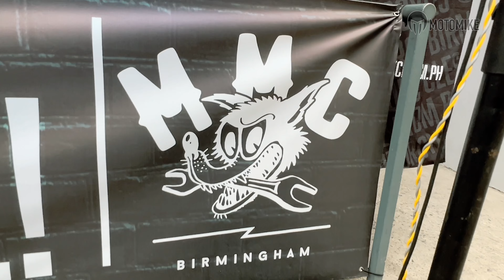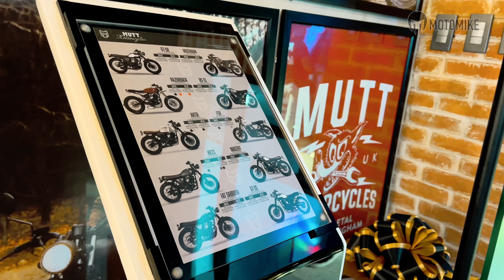Mutt Motorcycles HQ Launch | WHITE PLAINS, QC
Hi, this is MotoMike. Join me for the launch of Mutt Motorcycles Philippines' Headquarters in White Plains, Quezon City.